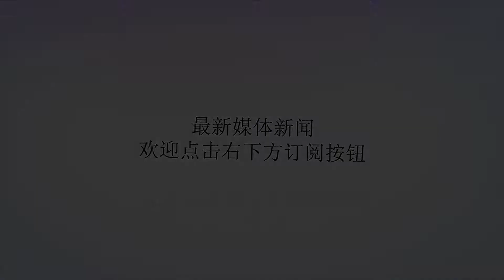《交响情人梦》听说要翻拍？网友纷纷表示女主角不要林允要欧阳娜娜？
谢谢！号外号外，听说《交响情人梦》中国版在9月开拍了，目前在谈的是张新成和林允，OMG，这部片子可是陪伴了小编的整个童年的，当年还为了这个吵着去学钢琴呢。小编在这里求求导演好好拍，不要拍毁了这部经典剧作。毕竟翻拍经典拍烂也是常常有的事，示例就是：长泽雅美和山下智久的《求婚大作战》，这是一部很经典的日剧。然后到了中国把版权买了以后，请张艺兴来翻拍，我的天哪，小编怀着期待去看的，谁不知道被里面的演技雷到了，剧本也是改的稀巴烂的。就算有张艺兴的样子撑着，小编我也是无法看下去，看了几集就弃剧了。而这部中国版的《求婚大作战》在豆瓣的评分还打到了3.7分。有前车之鉴，希望这次的导演能够好好的拍，不要毁了这部经典的剧，除了导演，演员也是很重要的，在日版《交响情人梦》中，千秋学长是由玉木宏，而观众最喜欢的野田妹是由上野树里演的。两个都是日本里面的演技派啊。这次中国版的《交响情人梦》有传言是之前很火爆的青春剧《你好，旧时光》里面，饰演小太阳林扬的张新成。说到这个张新成就厉害了，14年参加艺考的时候，取得了北电，上戏，中戏，解放军艺术学院的第一名，最后以优异的成绩进入了中戏，这事可是能吹一辈子的。演技是有的，实力也是有的，就是不知道能不能很好的演绎属于自己感觉的千秋学长了，因为玉木宏版本的已经深入了观众们的心。而最受争议的女主角，是“星女郎”林允，林允凭着周星驰导演的《美人鱼》出现在观众眼中，但演技却一直得不到观众们的肯定，而且外形也不是很适合饰演野田妹。毕竟在日版中，上野树里塑造的野田妹可是非常青春活力和呆萌的。有网友称：如果是林允饰演野田妹的话，宁愿欧阳娜娜去演，毕竟是音乐类的。小编也是这么觉得的，虽然欧阳娜娜的演技也不咋地，可是人家可是考取了美国柯蒂斯音乐学院的人，对音乐方面造诣比较高。而且也蛮符合野田妹那种呆呆萌萌的感觉。这次中国版的《交响情人梦》希望能够好好的拍，别毁了一部又一部的经典，无论如何，就和小编一起期待一下这部翻拍剧吧，也许，未必没有我们想象中差。文/Mega